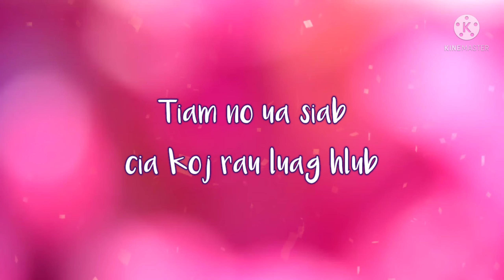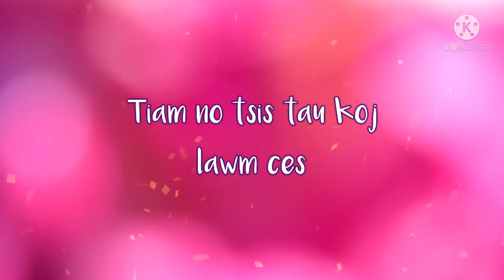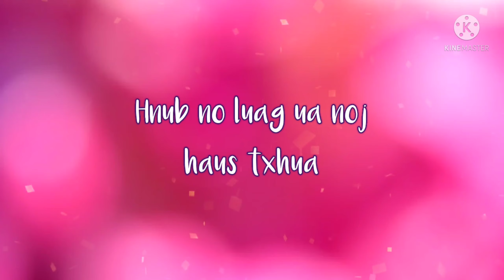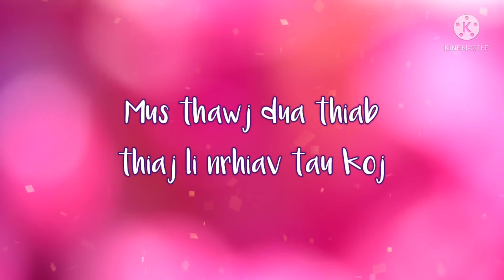Cia Koj Rau Luag Puag - MaivXis Vaj (lyrics)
original: cai hawj
cover: maivxis vaj